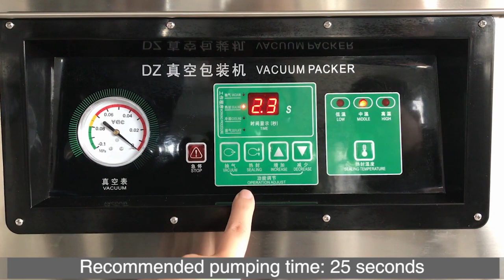How to vacuum pack fruit,food, toys, products.Single side seal household vacuum packaging machine